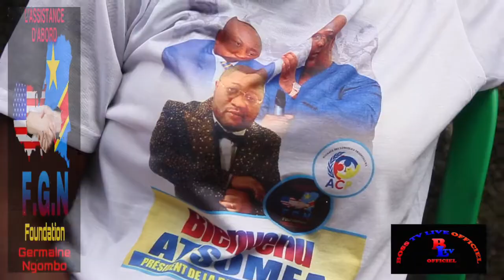F.G.N. FONDATION L'ASSISTANCE REMISE DES PAGNES AUX MAMANS DE LA BASE DE LIMETE Q/ MOSSOSSO